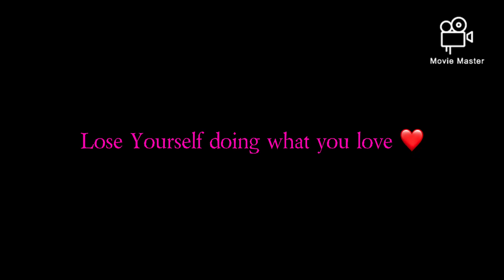NEVER GIVE UP!